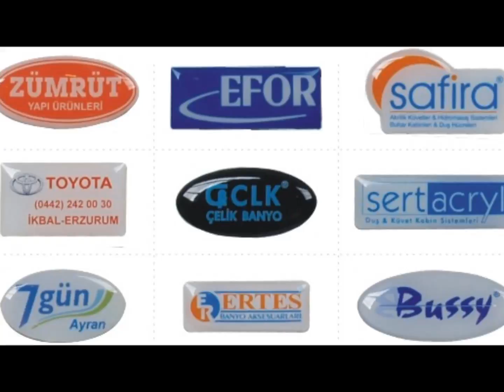Muratreis Üsküdar Promosyon- Broşür - İnsert (insört) [0216 612 00 34]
HİZMET VERMEKTEDİR.

Matbaa - Matbaacılık